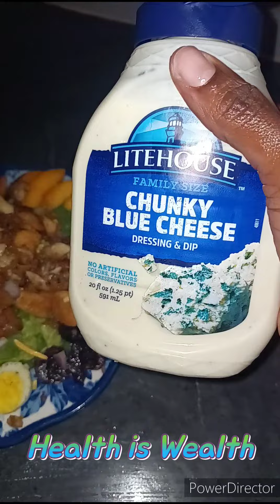Glow Up with a Mega protein blast in da AM